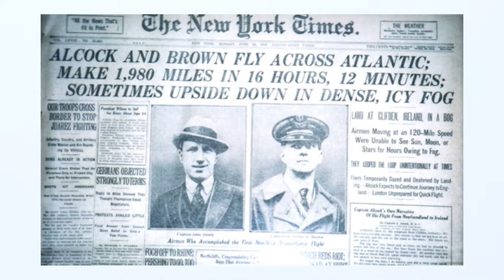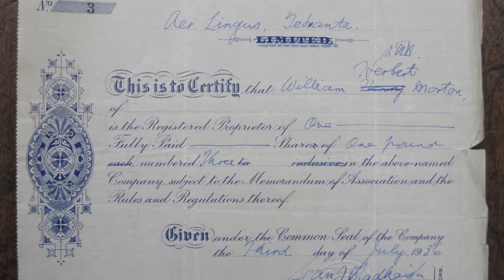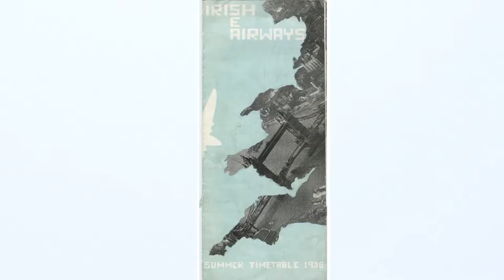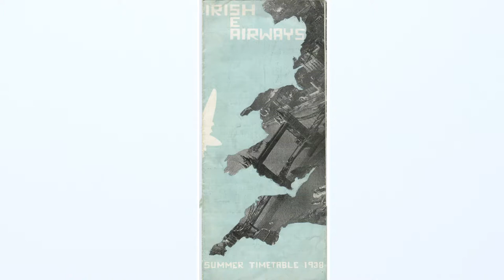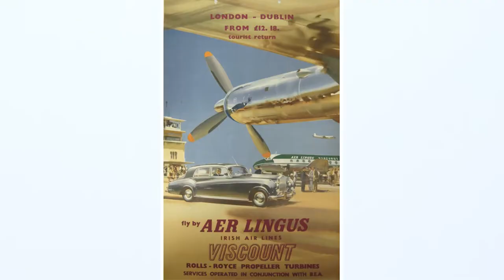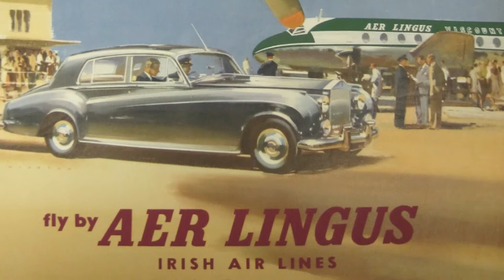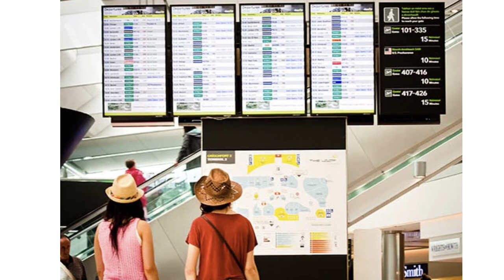Flights of Fancy: A History of Dublin Airport by Mike Cronin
Santa Rita Dublin Lectures series, October 2017.
Prof. Mike Cronin of Boston College Ireland gives a talk on the story of Dublin airport and Irish state aviation.